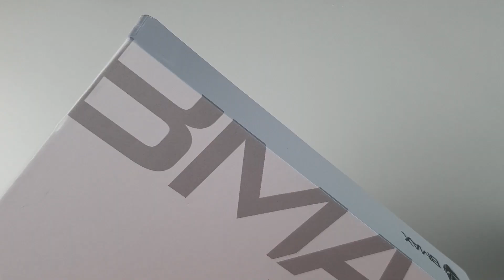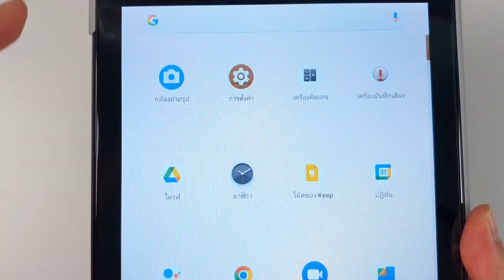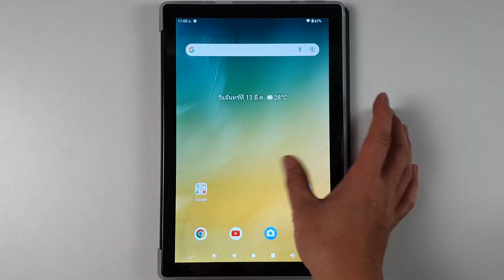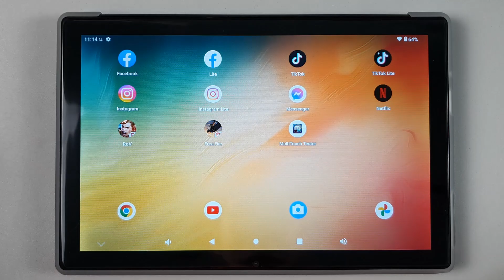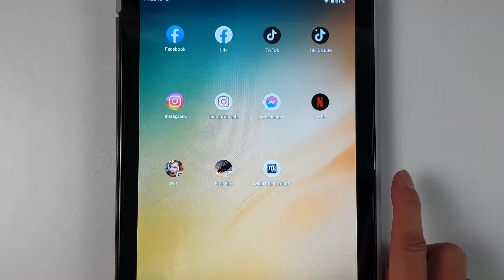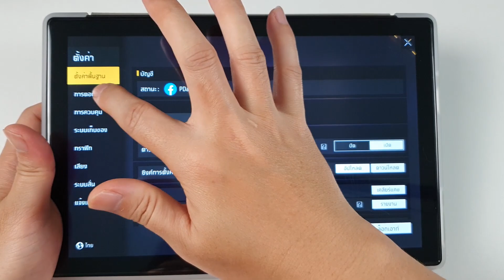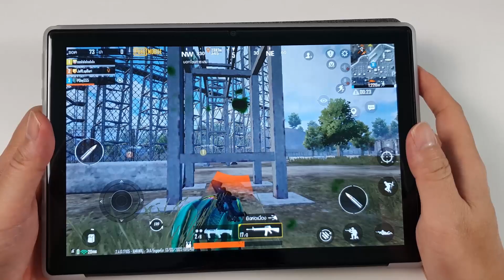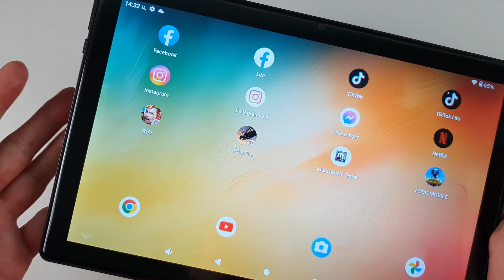[รีวิวเต็ม] Bmax i9 Plus (2023) สองพันกว่าทำอะไรได้บ้าง